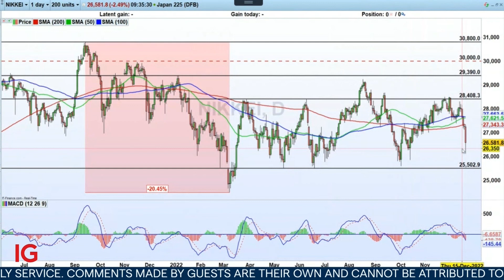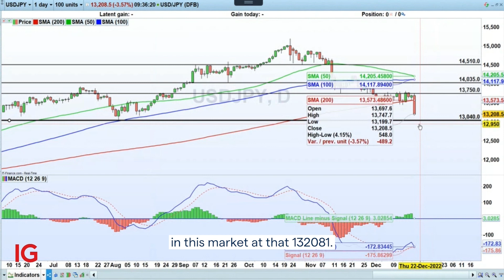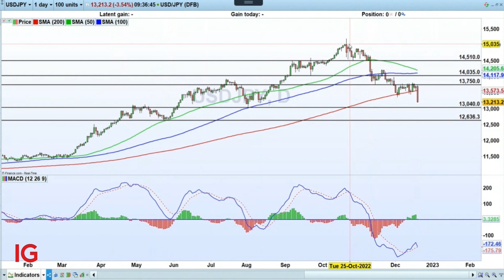Yen hits four month high as Bank of Japan acts on yields 🇯🇵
The Japanese yen climbed after the BoJ surprised the markets decided to allow the 10-year bond yield to move 50 basis points on either side of its 0% target.